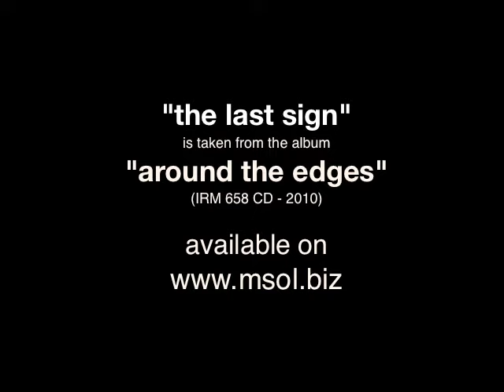KALWEIT AND THE SPOKES - "The last sign"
"The last sign" is taken from the album "Around the edges" (IRM 658 CD - 2010) available

Kalweit and the Spokes is a project that came about through a side collaboration between Minneapolis born vocalist Georgeanne Kalweit, Leziero Rescigno and Giovanni Calella. Even though all three come from different music scenes, together they have found a road back to the heart of a more core sound. The result is a surprising melding of old school blues, folk and post-punk, worked out in its most essential form in which the song remains the focal point. The songs form intricate pathways, both real and imagined, and are inspired by mysterious characters like silent film diva Clara Bow, or by a painting, as in New York Movie by Edward Hopper, and describe the poetic landscape of the Kalweit and the Spokes. The lyrics come from poems and micro stories written by Georgeanne which are set to music by Leziero and Giovanni, and are up close reflections of the social-political unrest of our times (Guns are Back and Split us in Two). In the debut album Around the Edges, the guitar, drums and voice are all clearly crucial elements, though they are not the only ones. Organs, various noises and sounds, a harmonica and percussion complete the cornucopia. The songs come to life spontaneously and, at times, out of the blue, like in Ice Man, dedicated to Otzi, the man found in the ice after 5,000 years in the Italian Alps. Through a careful selection of images and sequences from films that have tonalities familiar to the sound, which are projected during the live performances, the experience becomes almost sensorial, where music and choreography intermingle, leaving room for the audiences imagination. Theatrical and somewhat eerie nuances turn the concerts into happenings full of surprises, without ever compromising the rock and roll nature of the show. The band has been busy performing live prior to the release of the album. The need to allow the songs to be lived out in a physical setting, in direct contact with the public is a strong point in the project. The three musicians have been active in the Italian music scene for many years, over a wide range of areas that embrace the most varied of art forms.